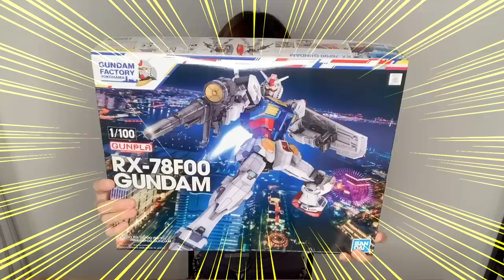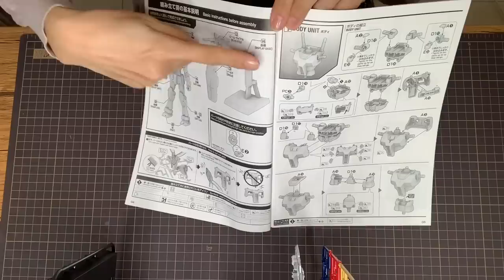週末に「GUNDAM FACTORY YOKOHAMAの動く実物大ガンダム 1/100 RX-78F00 GUNDAM」を組み立ててみた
2020年9月12日にプレミアムバンダイ で先行発売された
横浜の実物大ガンダムのガンプラ
1/100 RX-78F00 GUNDAM
を組み立ててみました🎶

今回カメラアングルが悪くてすみません💦
かっこよくできたのでぜひ見てください😊❤️

↑更新状況はこちらをチェック♪